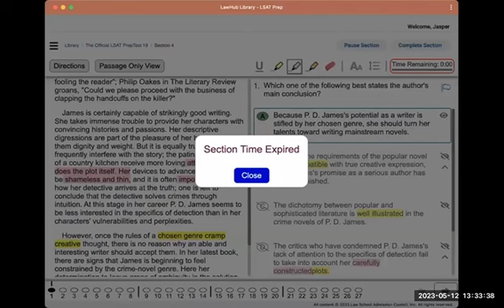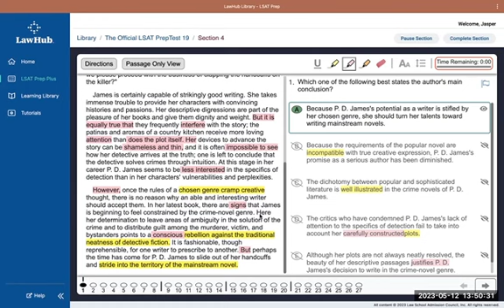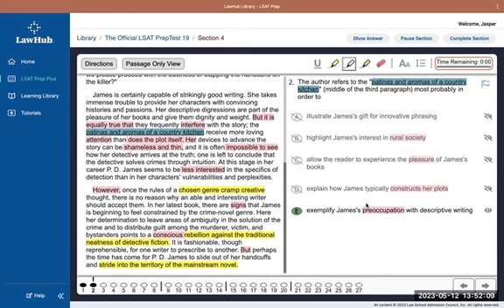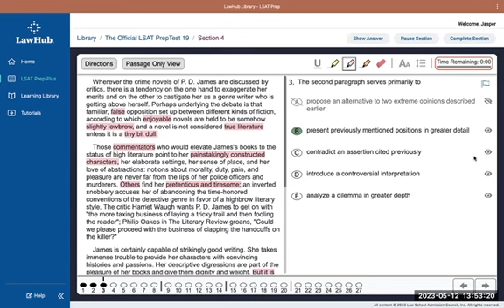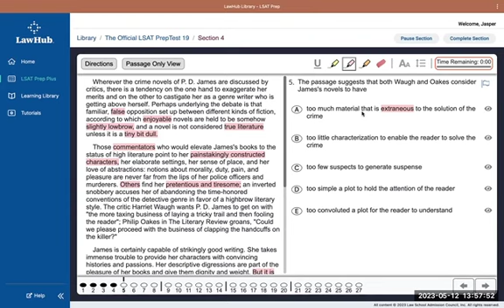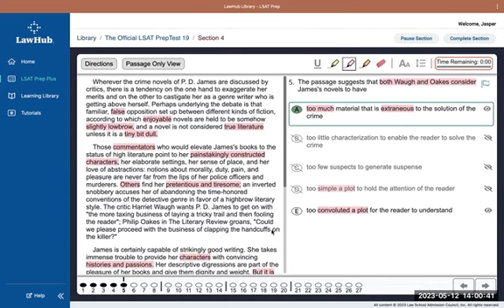LSAT 19 Reading Comprehension Passage 1 PART 2 of 3